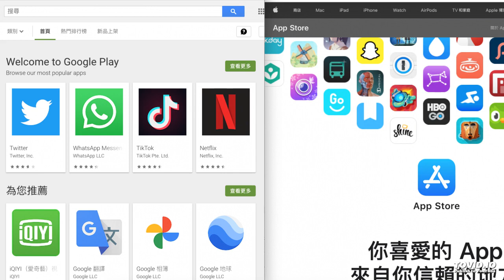系統應用程式下載區（蘋果+谷歌）...........🦓🦓🦓 按👍 ➕“訂閱”接收最新免費教育資源 🦓🦓🦓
系統應用程式下載區（蘋果+谷歌）